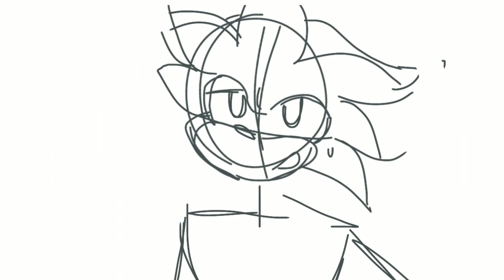Sonic R - Silver the Hedgehog Fan Animation [ UNFINISHED ]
Hello everyone, Atlas here!
Back at it again with unfinished animations HOWEVER been really feeling good about animation recently and will be posting a lot more soon!

Coming back with a banger, here's some Sonic Content!

Big shout out to EmuEmi who created the "Sonic and Tails R" Series, check it out!

EmuEmi's Channel!

If you want to see more content and possibly pictures/videos from to day, follow me down below: